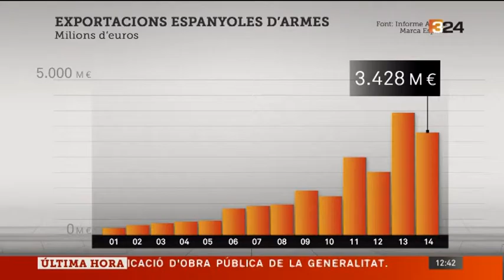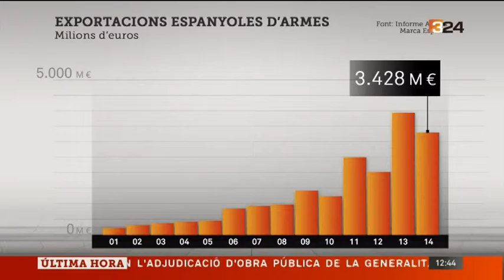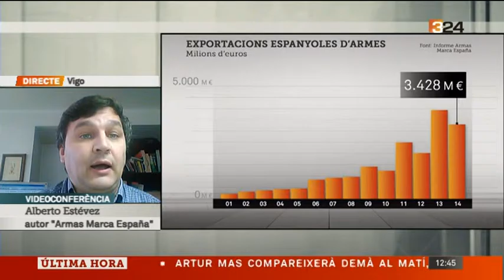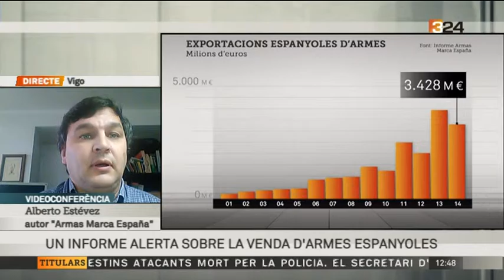Entrevista Jordi Armadans i Alberto Estévez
Entrevista de Montse Ferrer a Jordi Armadans i Alberto Estévez sobre l'informe d'exportacions espanyoles. Canal 324,  22 d'octubre de 2015.